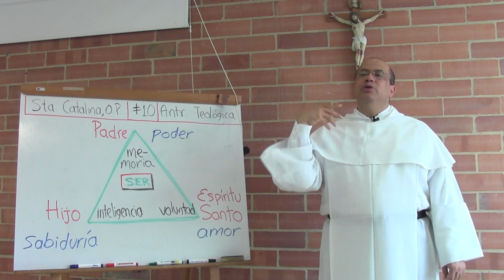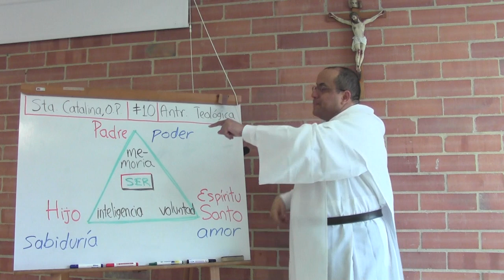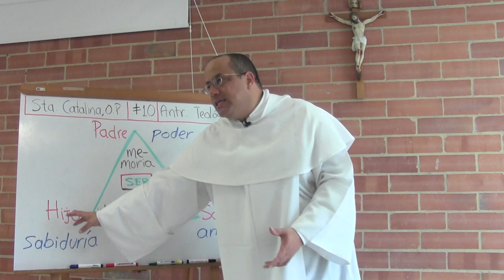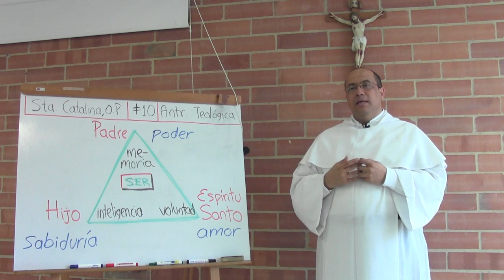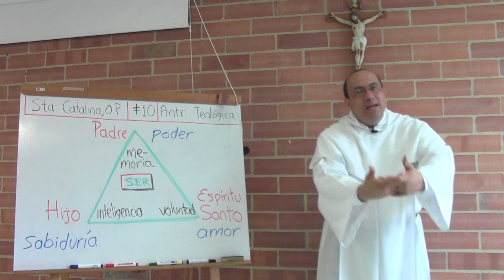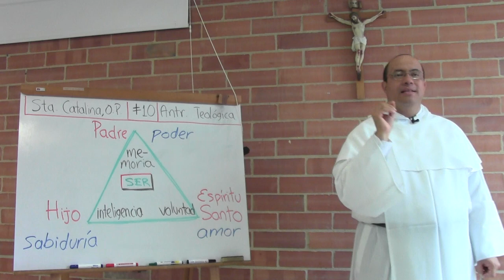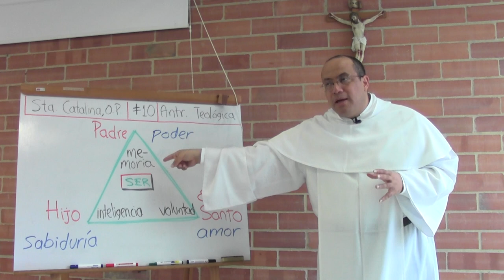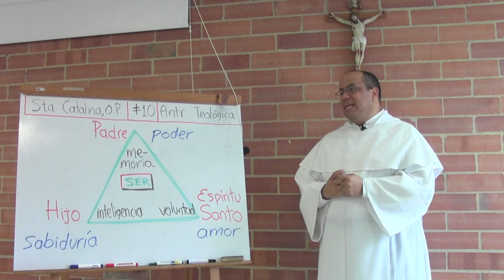Doctrina Espiritual de Santa Catalina, 10 de 10: Antropología Teológica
[Serie de reflexiones para la Asociación de Vírgenes Seglares Dominicas, en Colombia.]

Tema 10 de 10: Antropología Teológica

* El término del camino del conocimiento de sí mismo está en aquello que dice la Santa: que el alma esté en Dios, y Dios en el alma, como el pez está en el agua y el agua en el pez. El ser humano es ininteligible, y profundamente infeliz, si pierde su relación de amor con Dios, su Padre. Por eso la verdadera antropología es siempre hija de la mejor teología.

* Por eso, después de hablar del conocimiento de sí, y de los caminos de la oración, hemos de preguntarnos qué ser humano surge y se levanta con la fuerza del Padre, y del Hijo, y del Espíritu Santo. Catalina, en esto heredera de una rica tradición agustiniana, presenta la semejanza original y final del ser humano en términos trinitarios:

* Hay tres potencias en el alma: memoria, inteligencia y voluntad. La voluntad tiene hambre de amor; la inteligencia tiene hambre de sabiduría; la memoria se ensancha para dar cabida a aquello que ha dejado huella, aquello que ha mostrado poder.

* Pues en Dios están estas tres, que por apropiación se describen así: En Dios Padre brilla el poder; en Dios Hijo, la sabiduría; en Dios Espíritu Santo, el amor.

* Y así vemos que la doctrina espiritual de Santa Catalina es como un círculo, o como una espiral: aquello que mencionamos al principio, que el hombre está hecho para Dios, se divisa con mayor claridad al término de nuestro recorrido. Y ese término nos invita a mirar con mayor ardor la "orilla" de Dios, y a caminar con mayor convicción por ese Puente.